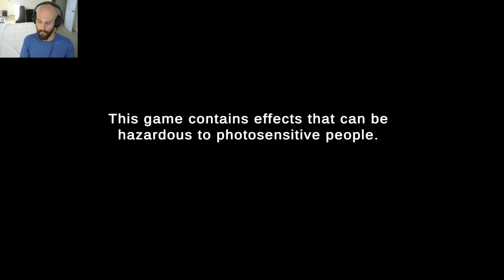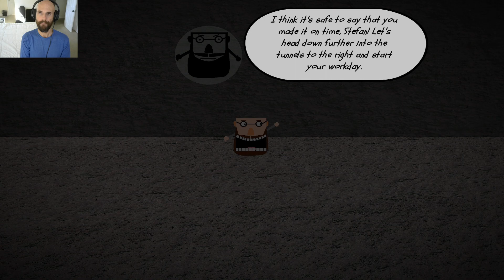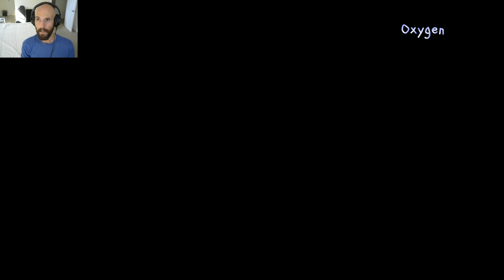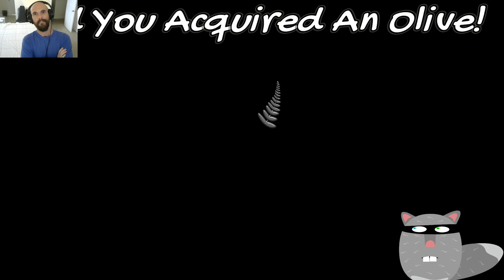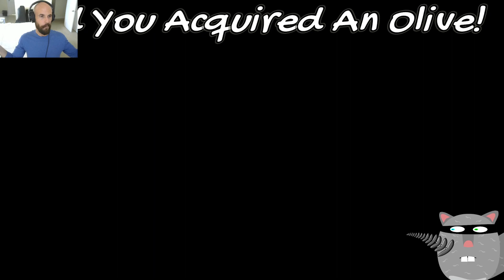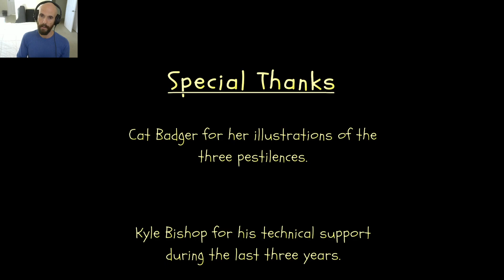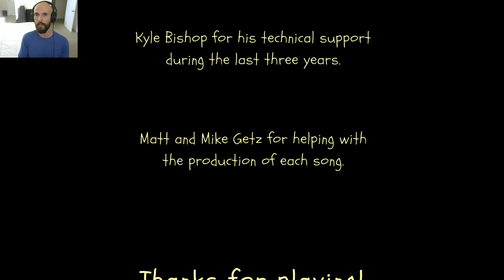I Play Through And Comment On My Game, "The Struggles Of Stefan" (CONTAINS SPOILERS)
I complete and explain all the inner-workings of my 3 year effort, "The Struggles Of Stefan"